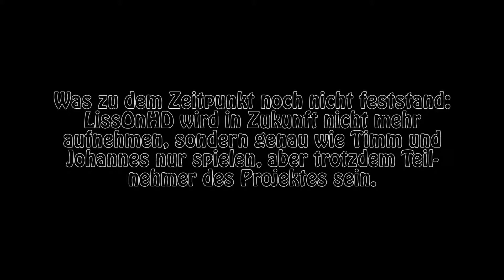Minecraft: TogetherCraaft [Deutsch] [HD] #030 - JayPi's neue Single ♦ Let's Play Minecraft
»MINECRAFT 1.5.2«
Sandbox-Game von Mojang (2010).

Kommentiertes Gameplay von SurPrism (2014)
Offizielle Seite: *Noch in Arbeit*

»TEXTUREN«
Modifiziertes Sphax PureBDCraft

Danke an Nitrado, für den Server-Host!

TEILNEHMER:

- Linus [Seine Sichten sind in JayPi's Videos zu sehen]

- Timm [InGame: timmevie]
- Johannes [InGame: jojojojo0608]